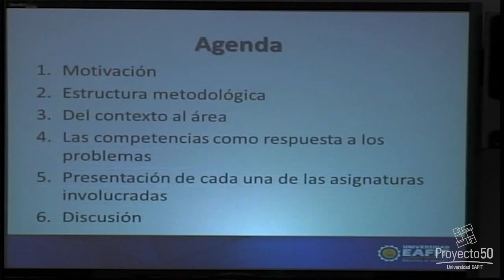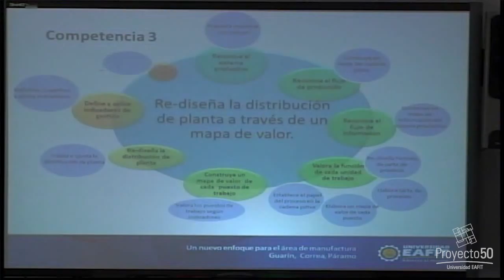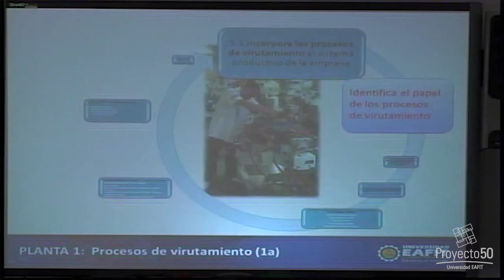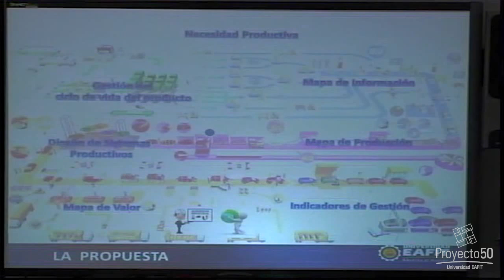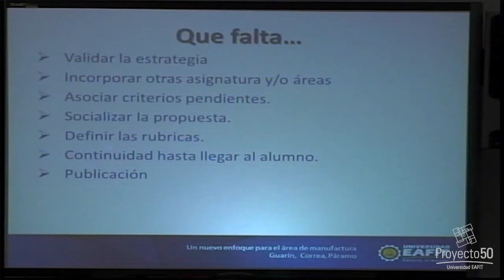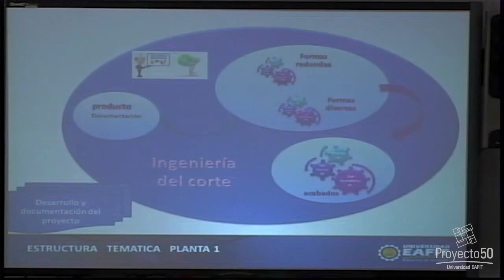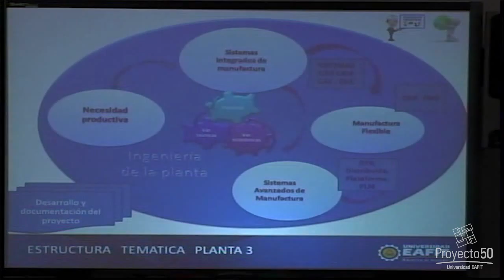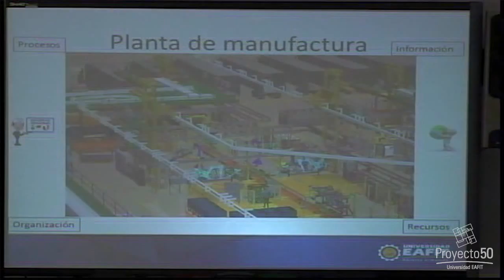Café temático: Un nuevo enfoque para el área de manufactura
Café temático / Un nuevo enfoque para el área de manufactura / Orientado por: Álvaro Guarín, Gabriel Páramo y Francisco Correa.

Este Café temático es el resultado de un trabajo realizado por los profesores del Departamento de Ingeniería de Producción y el Departamento de Ingeniería Sistemas. Una propuesta de desarrollo curricular que pretende vincular el pensamiento sistémico con la perspectiva por competencia y el quehacer del ingeniero de producción en el área de manufactura.